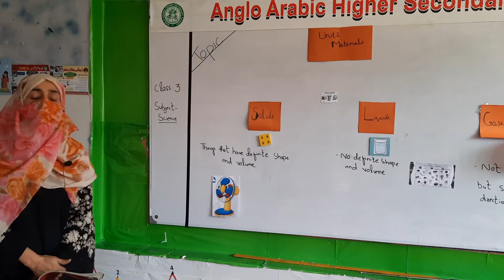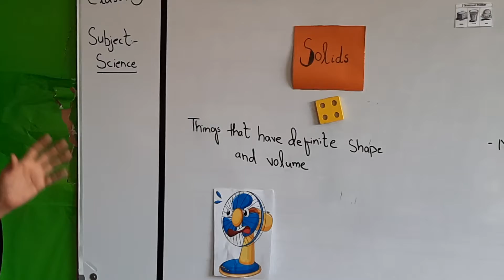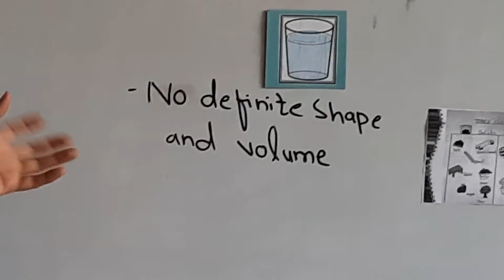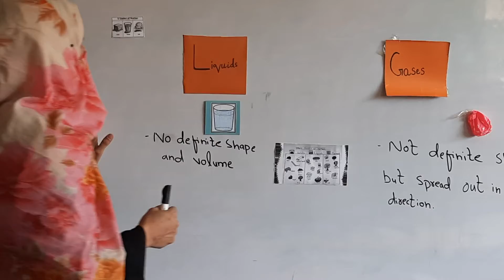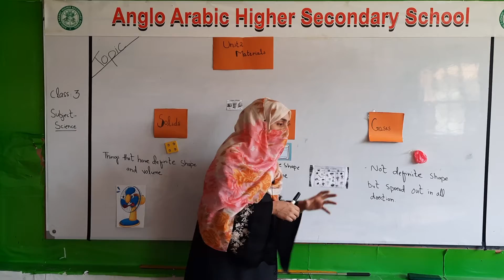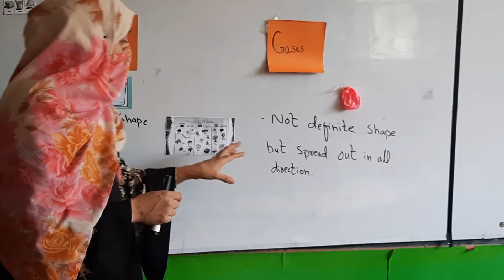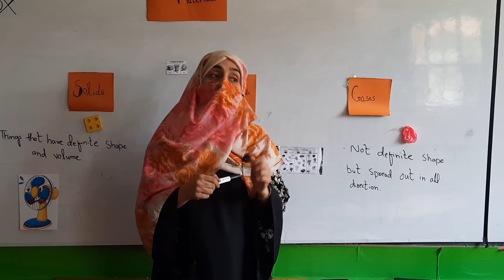Class_3, Subject_Science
Unit#2
Metrial